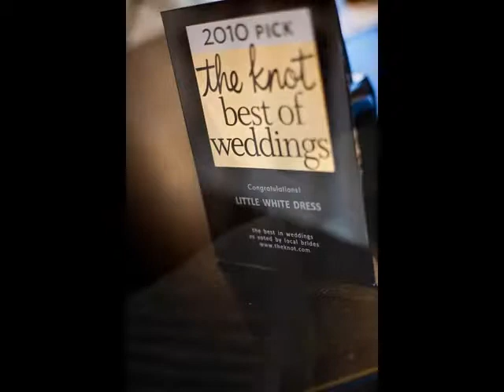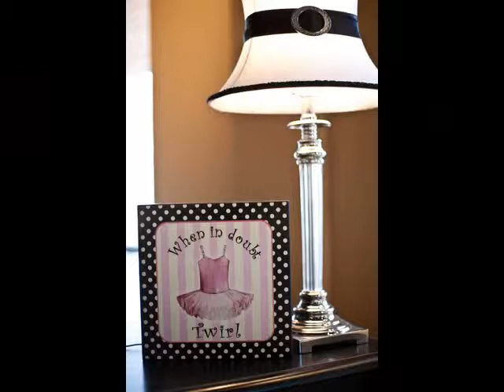Denver's Newest Bridal Shop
Here is a look at our new shop! We are so very excited to be in Denver!